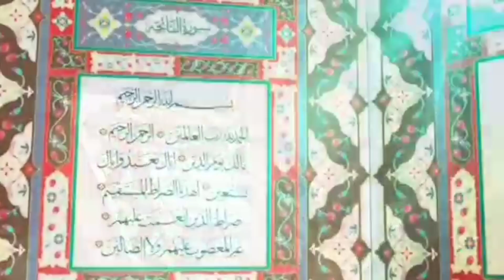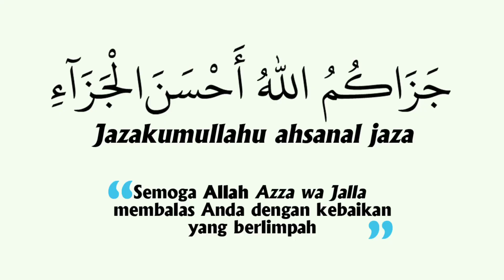QS. Al-A'raf 7:107-109 || Dars Al-Qur'an Episode 274 || Mukjizat Tongkat Nabi Musa as. || Ahmadiyah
Rekaman video tanggal 25 April 2024 di Masjid Al-Fadhl, Wanasigra.

QS. Al-A'raf 7:107-109 || Dars Al-Qur'an Episode 274 || Mukjizat Tongkat Nabi Musa as. || Alquran Ahmadiyah